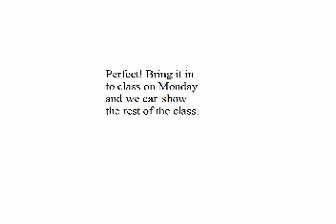Electroscope pt. 1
Science School Project Thingy